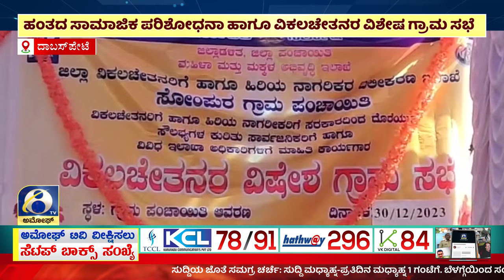ಅಮೋಘ್ ನ್ಯೂಸ್ | Amoggh T.V | @8PM | 31-12-2023